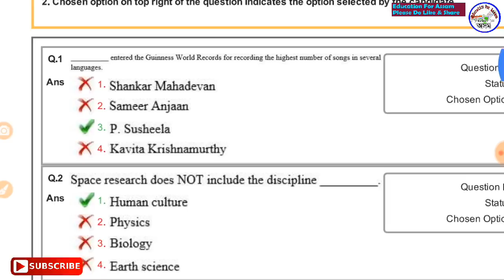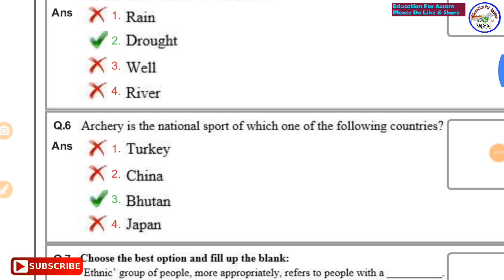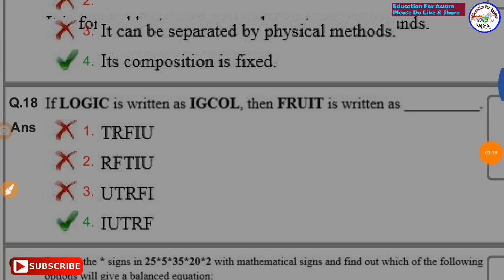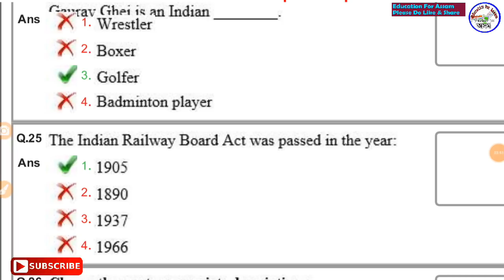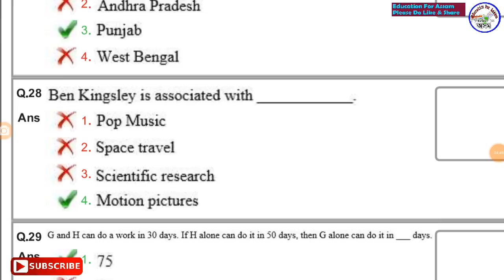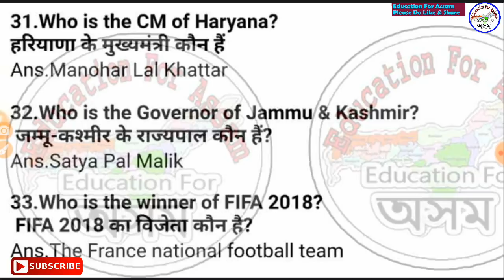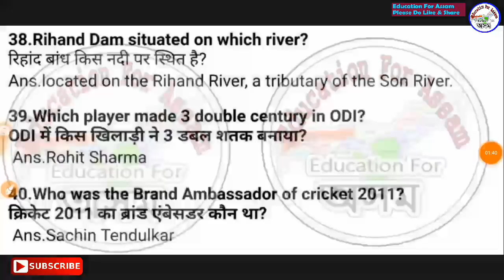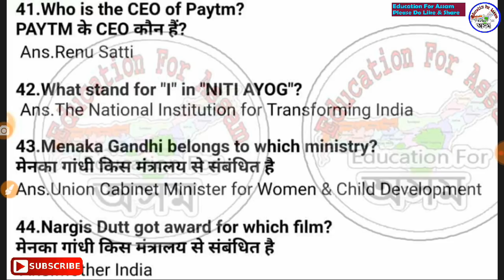Railway Class-3// Important GK from 2018 Exam - Railway NTPC, Group D, APDCL, Assam Police, DHS Exam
1) GK questions for Assam Police Exam.
2) GK Questions for Railway RPF Exam.
3) GK questions for RPF Constable Exam.
4) GK questions for Assam Police Jail Warder Exam.
5) GK questions for Assam Police Constable Exam.
6) GK questions for Assam Police SI Exam.
7) GK questions for DC Office Exam.
8) GK questions for DC Office Junior Assistant Exam.
9) GK questions for Guwahati High Court Exam.
10) GK questions for DHS Grade III Post Exam.
11) GK questions for Computer Operator Exam.
12) GK questions for SSC GD Exam.
13) GK questions for SSC CHSL Exam.
14) GK questions for Indian Army Written Exam
15) GK questions for Defence Exam.
16) GK questions for CRPF, BSF, CISF, SSB, Assam Rifles Exam.